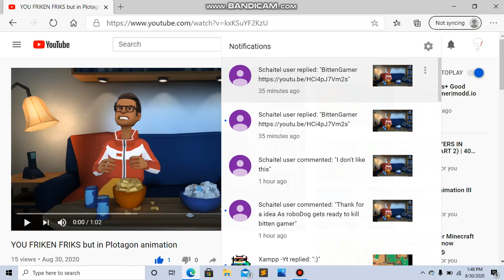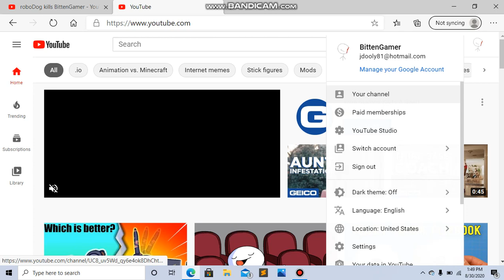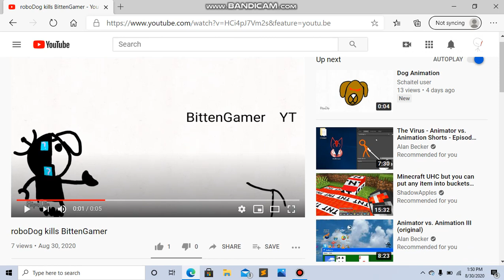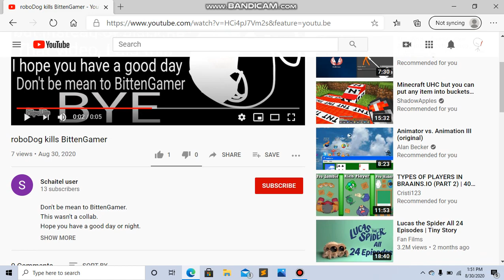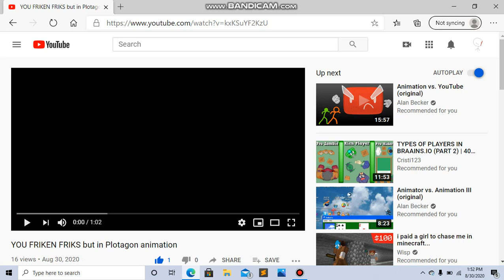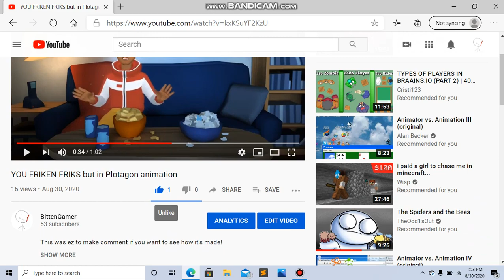Reacting to a colab of me :O (funny)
Guys don't hate on my hater k? It was a funny animation I saw my face get melted off by ice cream but all I can say is that hater will be hater.